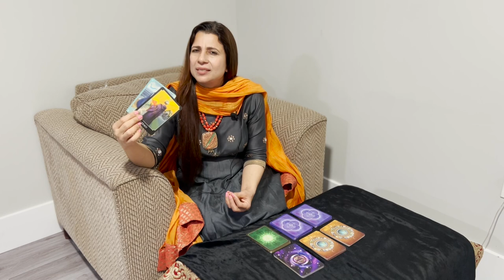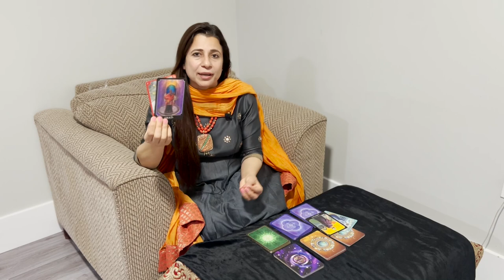Virgo (Kanya) Saptahik Rashifal | 21 - 27 Mar 2022 | कन्या राशि साप्ताहिक राशिफल | Weekly Tarot